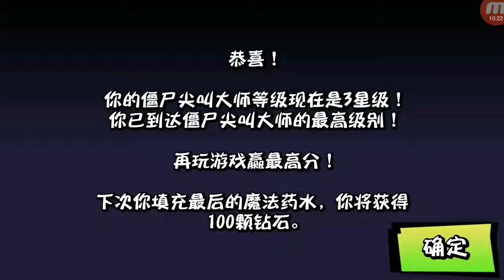殭屍尖叫 Zombie Tsunami 2019/07/27 下